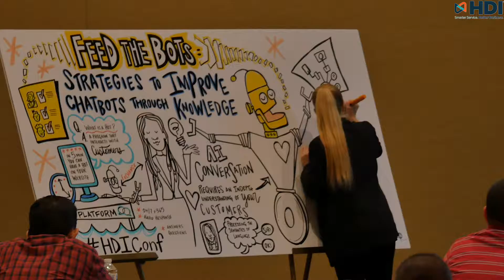Get ready for SupportWorld Live!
Formerly the HDI Conference & Expo—same great event, backed by the most respected knowledge resource in technical support and service management! At SupportWorld Live you’ll come face-to-face with the people, ideas, and solutions to help you produce real results through everything that’s transforming our profession.